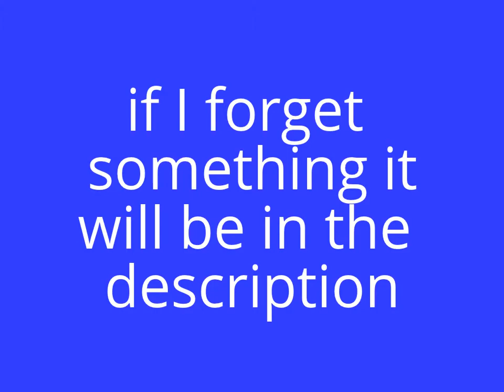Small RAFFLE Birthday Contest!!! {CLOSED}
READ!
I WILL GET THE RESULTS ON THE 17TH SO YOU CAN UPLOAD YOUR VIDEO A LITTLE BIT LATE
THE NEW DUE DATE IS MARCH 15TH!!! UNLESS SOMETHING COMES UP!
you can make a drawing, sing a song, customize an lps, make an icon WHATEVER!!!
(I just gave some examples)
ok so its a raffle sorta thing so this is how I will do it:
you automatically have 1 ticket
I will check the video and rate it 1 to 3 tickets
I will get the results on the 27th or 28 and make a video
(if you were wondering I will do the raffle with an online raffle thingy{possibly}) if you have any questions then pm me! also... PM me the video you make! and yeah I think that's it! BYEE I LOVE YOU ALLLLL! (not in a creepy way) MEOW!!! ok LOL bye! xoxo ~Ashley